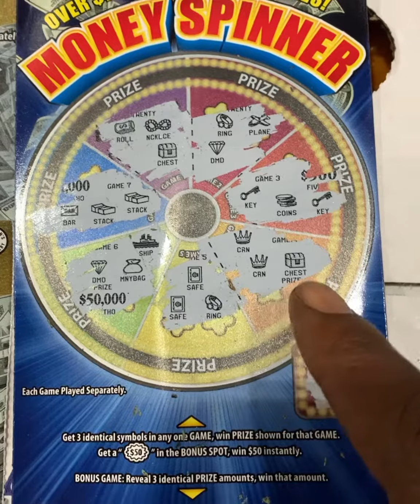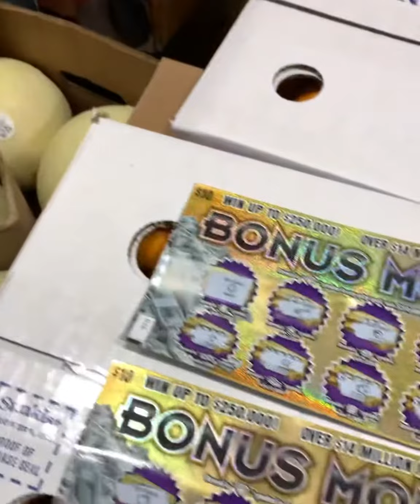Bonus Money Spinner Time! $25 Session Let’s See What’s Up!